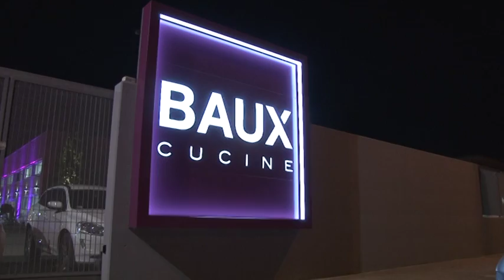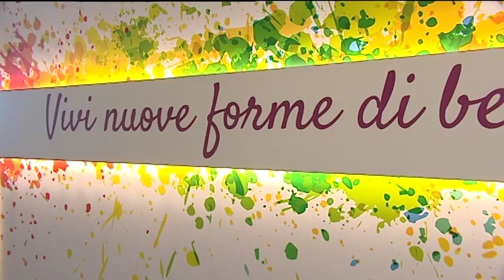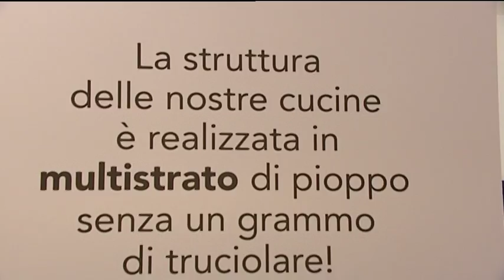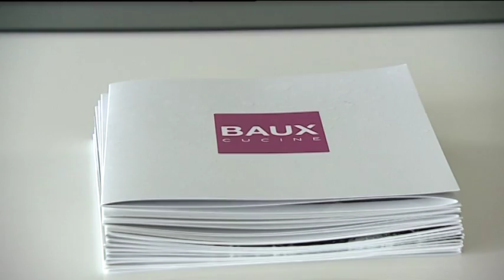BAUX CUCINE SUL COMO' DI TELENORBA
DESIGN E ARREDAMENTO CON BAUX CUCINE SUL COMO' DI TELENORBA